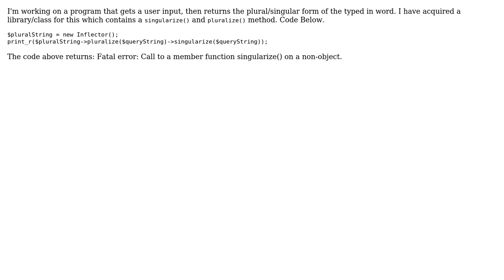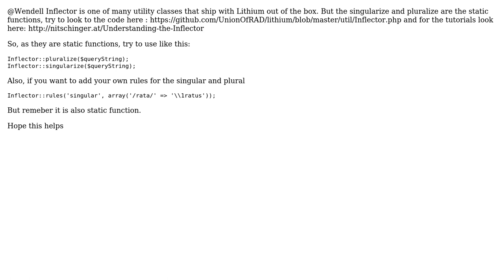Method Chaining Call to a member function on a non-object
With thanks & praise to God, and with thanks to the many people who have made this project possible! You are responsible for your own actions.